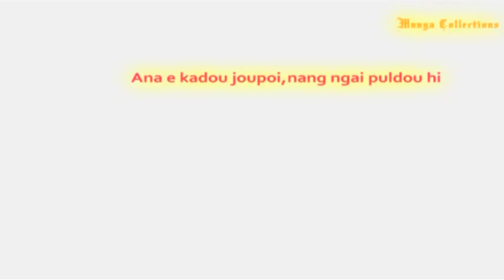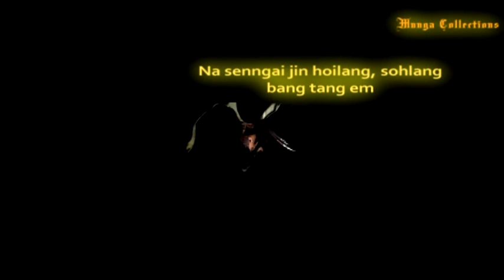Lungset Khatbou - Michael Luncha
Singer : Michael Luncha Kipgen
Album   : Senlai Lanu